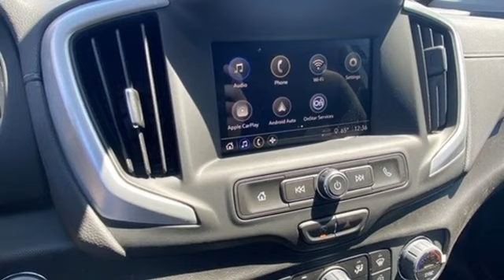New 2023 GMC Terrain Saint Louis, MO T231391 - SOLD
Year: 2023
Make: GMC
Model: Terrain
Trim: SLE
Engine: 1.5L Turbocharged
Transmission: Automatic
Color: Summit White - (White)
Interior: JET BLACK
Stock #: T231391
VIN: 3GKALTEG3PL228417
Recent Arrival! Summit White 2023 GMC Terrain SLE AWD 9-Speed Automatic 1.5L DOHC AWD.brbr24/28 City/Highway MPGbrbrbrThe dealer has added these accessories to this vehicle:br - Custom Painted PinstripebrThe dealer has added these accessories to this vehicle:br - Custom Painted Pinstripe - Custom Painted Pinstripe. ($199) Price includes $199 in dealer added accessories. PRICING DISCLOSURESbrThe listed Prices do not include additional fees and costs of closing, including government fees and taxes, any finance charges, any emissions testing fees or other fees. All prices, specifications and availability subject to change without notice. Contact dealer for most current information. Quoted prices include current cash rebates. Additional Administrative surcharge of $565.00 will be applied at time of purchase. Due to the volatility of Factory and Dealer Discounts, and the changes that occur within the month, our pricing is subject to change without prior notice. However, the terms of this offer remain valid to the end of this business day. Not everyone qualifies for all incentives including Conquest, Loyalty, Select Nameplate and Down Payment Assistance. For a complete breakdown of all incentive requirements or call for details. Out of town purchasers who do not plan to arrange financing with one of our lenders, must arrange for a wire transfer of funds - CALL FOR DETAILS.

Address:
5655 S Lindbergh Blvd